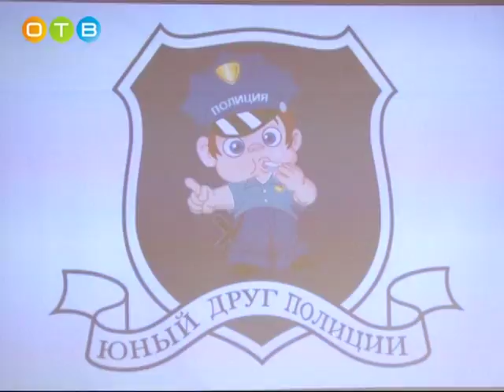Секреты воспитания от сотрудников Кубинского отдела полиции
Самое лучшее воспитание ребенок получает в семье. С этим согласны все. Тем не менее, помощь опытного инспектора отдела по делам несовершеннолетних никогда не бывает лишней.